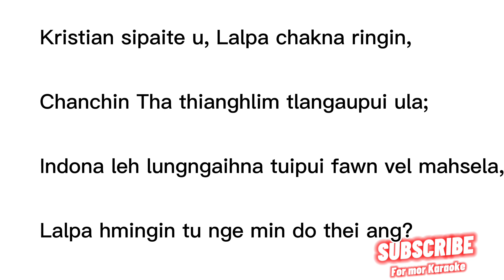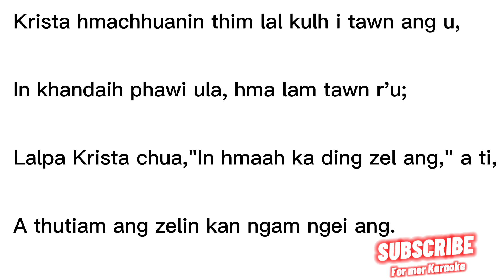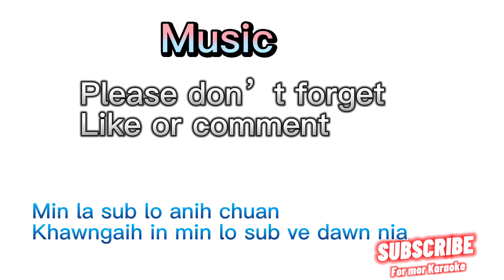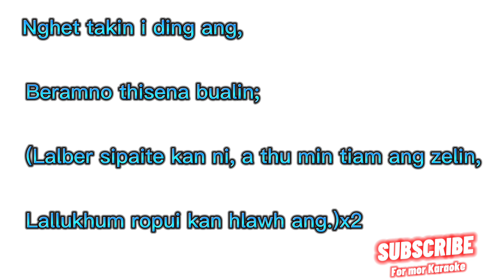Kristian sipaite u, Lalpa chakna ringin Karaoke With Lyrics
asi lo.

Laihla Instrumental
Laihla Soundtrack
Laihla Karaoke
Mizo karaoke
Hla karaoke
Hla karaoke
Pathian hl
Love song hla
Duet karaoke
Lai karaoke
Lai karaoke
Karaoke
Laihla track
laihla karaoke